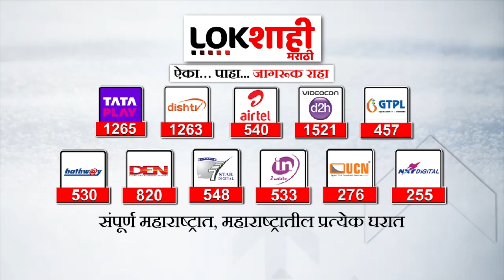Winter Session 2023 : नितेश राणेंच्या पेन ड्राईव्हमध्ये काय पुरावे? | Nitesh Rane vs Sanjay Raut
Winter Session 2023 : नितेश राणेंच्या पेन ड्राईव्हमध्ये काय पुरावे? |